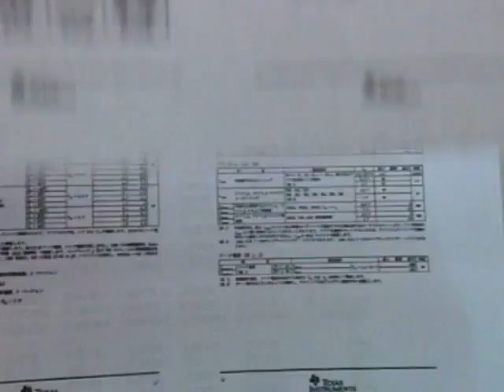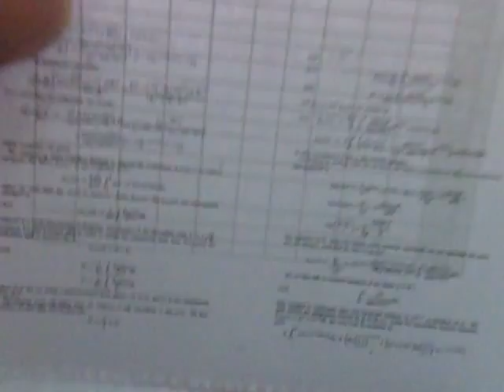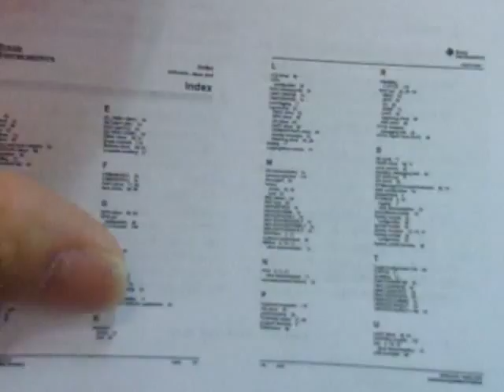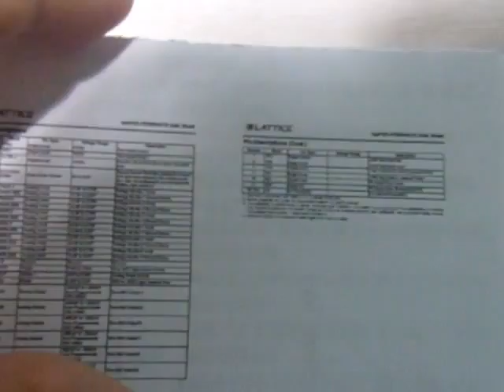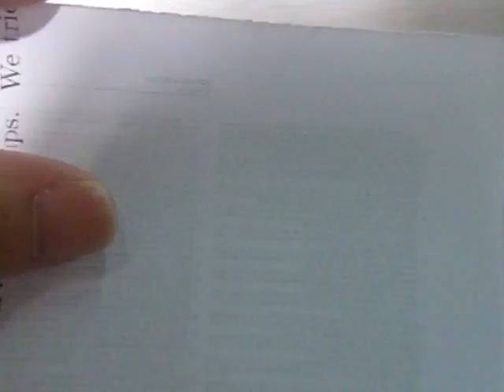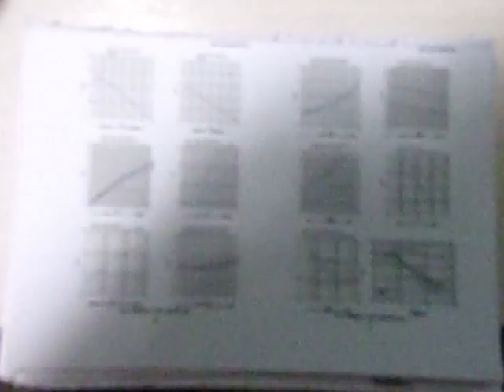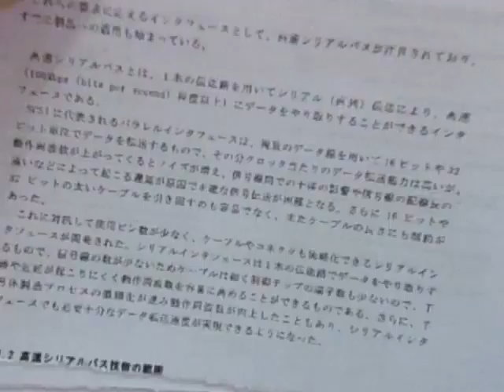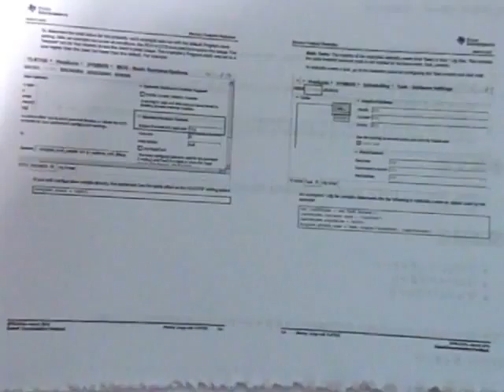GEDC3959 2015.06.10 arXiv at tokyo station and Cable tech SHOW 2015 at toky 国際フォーラム 有楽町